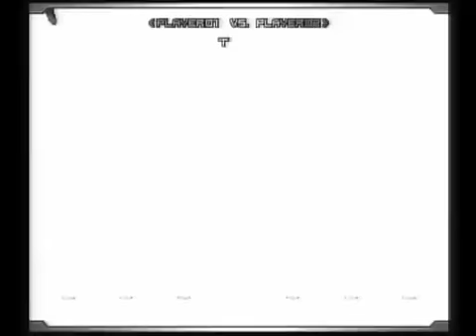KoF 02UM : Nishinippori Versus (2013/1/7) [Part 3]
Team 1p : Udon , Ganpi , Mahiru , Ｓ , May PuruPuru , Ｒｉｏ , Aki

Team 2p : ＴＲ , aioria , Ｋｅｉ , Shunya , Goketsuji Sei＠Pu , Shoki , Ruiko , Tonkatsu , Ｑ , Cap , ＹＤ , ＡＴＭ , Naruto

 Players that have left the game :

Team 1p : KouKou , World Derby

Team 2p : Iiwake Shin Fear , ＡＳＡ , Sawara , Hashira no Onna , Mononofu , Io , ＭＯＡ

 Title : KOF02UM 西日暮里VERSUS・第１２０回紅白戦・その３

 Description : ～～～告知～～～
【KOF13】【KOF02UM】1月14日(月/祝)　V-1 FINAL開催！

ニコニコ公式生放送による配信が決定！

１月７日（月）その３です。

１Ｐ：（こう）（ワールド）（うどん）ガンピ、まひる、Ｓ
メイプルプー、Ｒｉｏ、あき

２Ｐ：（フェア）（ＡＳ）（鰆）（柱の女）（モノノフ）（イオ）（ＭＯＡ）ＴＲ
aioria、Ｋｅｉ、シュ、豪血寺勢＠ぷ、書、涙子、とんかつ、Ｑ、キャップ、ＹＤ、ＡＴＭ、ナルト

ガンピ　対　ＴＲ　からのスタート。